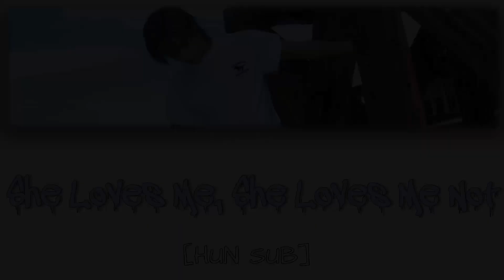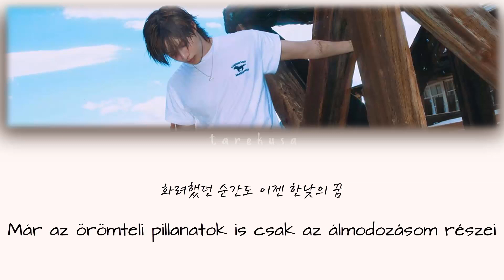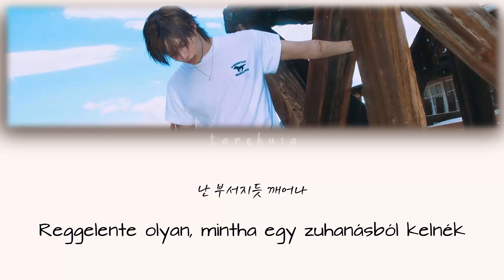TAEMIN - She Loves Me, She Loves Me Not [HUN SUB]